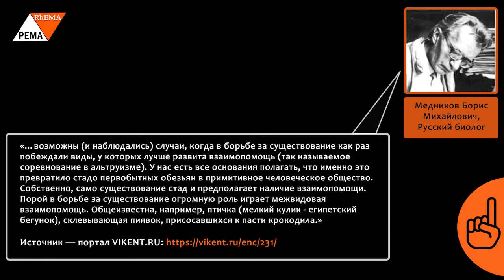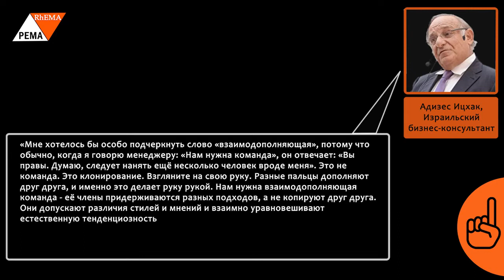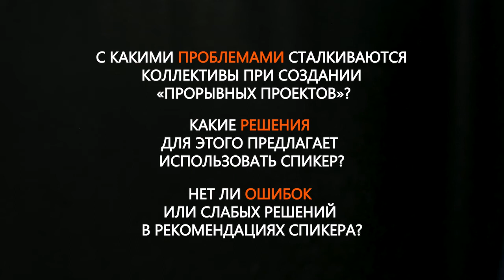Трансформация бизнеса через проекты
Одна из возможностей для развития большой организации или группы компаний — это обмен компетенциями. На стыке разных направлений и видов деятельности можно увидеть новые возможности, перенести решения из одной области в другую, взглянуть на старые проблемы свежим взглядом.

«Он решил удариться в другую крайность и построить одно большое здание вокруг центрального атриума, чтобы все постоянно натыкались друг на друга.

Несмотря на то что Джобс был жителем цифрового мира, а может быть, потому что слишком хорошо знал изолирующий потенциал этого мира, он считал, что все вопросы нужно решать при личной встрече. «В наше время есть искушение считать, что все проекты могут разрабатываться в электронных письмах и чатах, - говорил он. - Но это безумие. Идеи рождаются в случайных встречах и посторонних разговорах. Натыкаешься на кого-нибудь, спрашиваешь, как дела, восторгаешься - и вскоре уже бурлишь миллионом идей».

Поэтому здание Pixar должно было быть спроектировано так, чтобы в нём постоянно происходили случайные встречи и незапланированные совещания.»
Уолтер Айзексон, Стив Джобс, М., «Астрель», 2012 г., с. 491-493. Источник

Главный Герой видео — Игнатьев Кирилл Борисович, российский бизнесмен, футуролог — говорит о взаимодействии в прорывных проектах.

Наш эксперт, Самойлов Алексей Александрович, исследует условия, которые помогают командам добиться результативности, и предлагает ответить на следующие вопросы:

1. С какими проблемами сталкиваются коллективы при создании «прорывных проектов»?
2. Какие решения для этого предлагает использовать Спикер?
3. Нет ли ошибок или слабых решений в рекомендациях Спикера?

Напоминаем, что Ваш навык критического разбора и анализа информации растёт только от письменного прорешивания задач. Оставляйте Ваши комментарии под этим постом в нашей группе Вконтакте или Facebook

Дополнительные материалы:
- Менеджмент компаний – 92 материала по теме
- Функционирование творческого коллектива – 63 материала по теме
- 50 шагов чек-листа Алексея Самойлова для диагностики коллективов / команд – видео, 18 мин

Использованные материалы:
источник видео:
- 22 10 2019 ЗАЛ ''ATRIUM STAGE'' 17 00 AI Диалог футурологов Постцифровое общество РУС 52:05 - 55:40
фото: